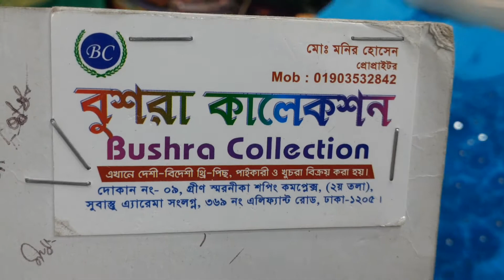ওয়ান পিছ কিনুন পাইকারি দামে।